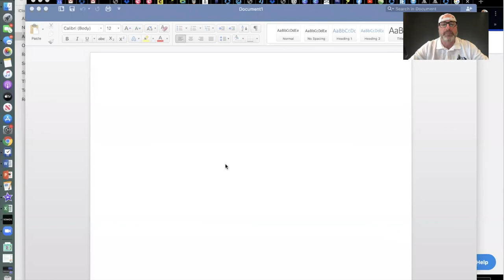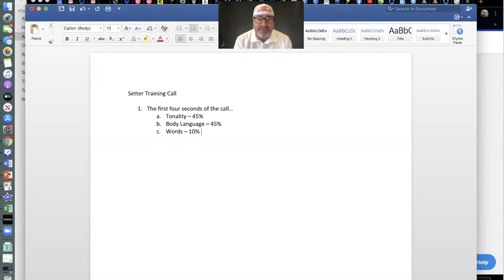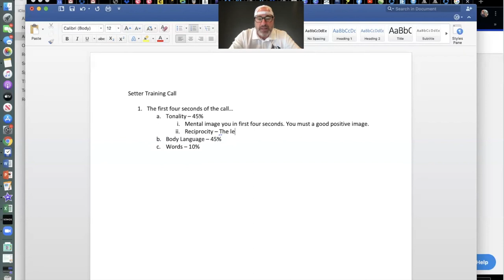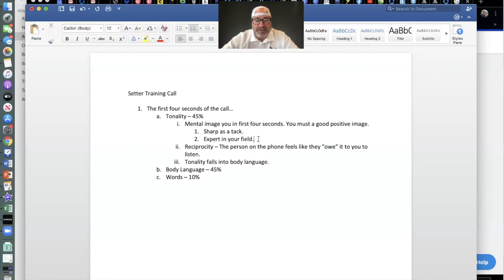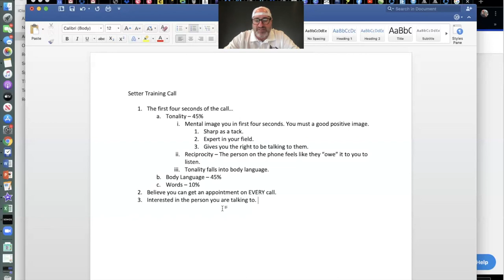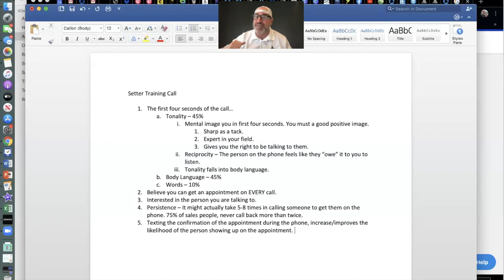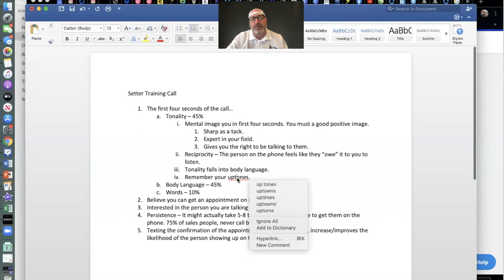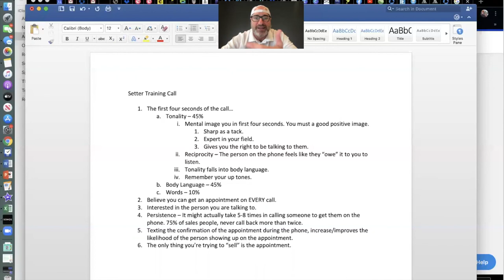Anton Setter Training (Sales Call Training)